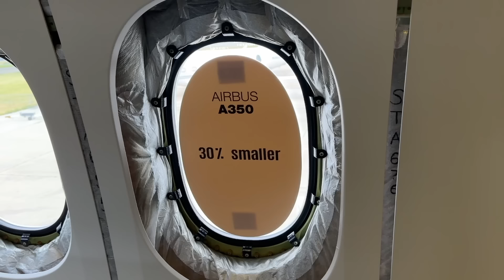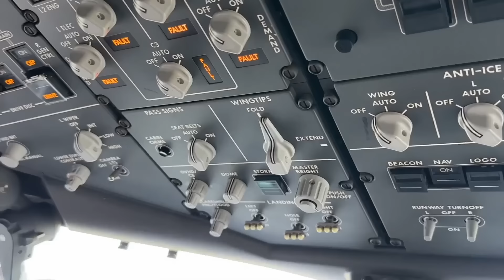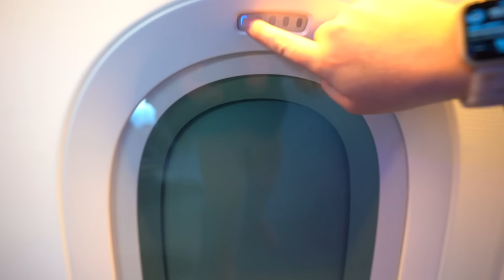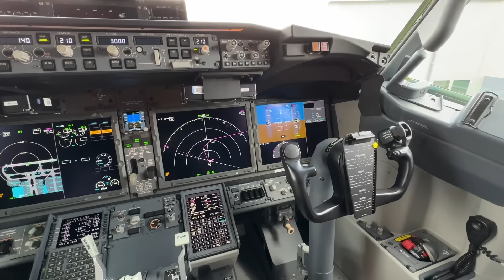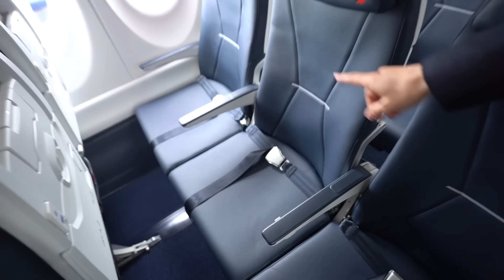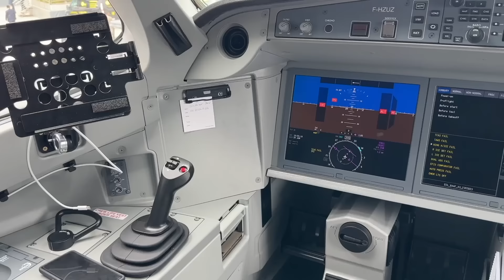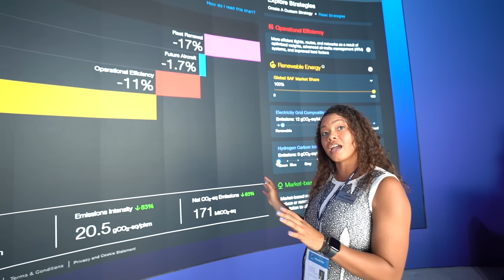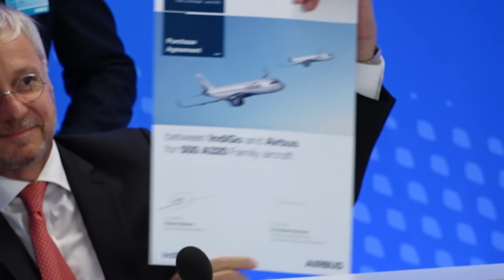The Best of Paris Air Show 2023 - Salon du Bourget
A full detailed review of the Paris Air Show 2023. Join me for all the Paris Air Show highlights and the flying displays in this video.

Watch Boeing 777X, Boeing 737 MAX 10, Airbus A321XLR, Embraer E2, Dassault Falcon 6X, Patrouille de France, and many more in flying action.

Join me for new aircraft cabin tour given by industry experts including Boeing 777X, Riyadh Air B787, Boeing 737 MAX 10, Qatar Executive A319CJ, Air France A220. In addition, there are demos on how aviation can achieve net zero emissions by 2050 and new EVTOL providers such as Wisk Aero.

At the end of the show, I visited the Air and Space Museum (Musée de l'air et de l'espace) at Le Bourget, which houses 2 Concorde and many more interesting aircraft.